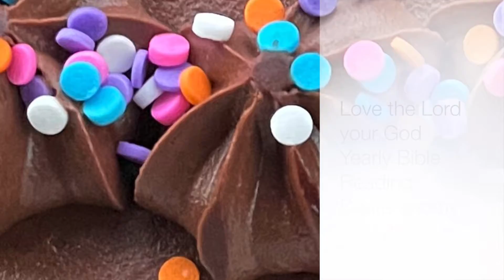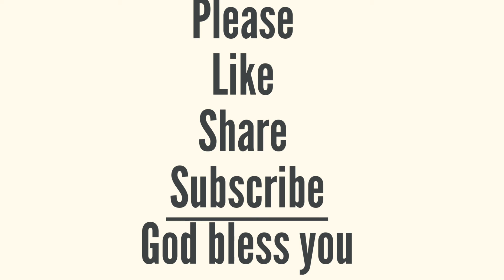LivingGod Deuteronomy YearlyBiblePlan FreeinChrist salvation JesusFollower dailymanna inspiringword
Love the Lord your God
Yearly Bible Reading
Chronological Order
Deuteronomy 10-12

Key Verses:

“Remember today that your children were not the ones who saw and experienced the discipline of the Lord your God: his majesty, his mighty hand, his outstretched arm; the signs he performed and the things he did in the heart of Egypt, both to Pharaoh king of Egypt and to his whole country; what he did to the Egyptian army, to its horses and chariots, how he overwhelmed them with the waters of the Red Sea as they were pursuing you, and how the Lord brought lasting ruin on them. Observe therefore all the commands I am giving you today, so that you may have the strength to go in and take over the land that you are crossing the Jordan to possess, So if you faithfully obey the commands I am giving you today—to love the Lord your God and to serve him with all your heart and with all your soul— then I will send rain on your land in its season, both autumn and spring rains, so that you may gather in your grain, new wine and olive oil. I will provide grass in the fields for your cattle, and you will eat and be satisfied. Fix these words of mine in your hearts and minds; tie them as symbols on your hands and bind them on your foreheads. Teach them to your children, talking about them when you sit at home and when you walk along the road, when you lie down and when you get up. Write them on the doorframes of your houses and on your gates, so that your days and the days of your children may be many in the land the Lord swore to give your ancestors, as many as the days that the heavens are above the earth. If you carefully observe all these commands I am giving you to follow—to love the Lord your God, to walk in obedience to him and to hold fast to him— then the Lord will drive out all these nations before you, and you will dispossess nations larger and stronger than you.”
‭‭Deuteronomy‬ ‭11:2-4, 8, 13-15, 18-23‬ ‭NIV‬‬

Voice:Shakina Gandrapu
Picture:Birthday Cake

Shakina Gandrapu